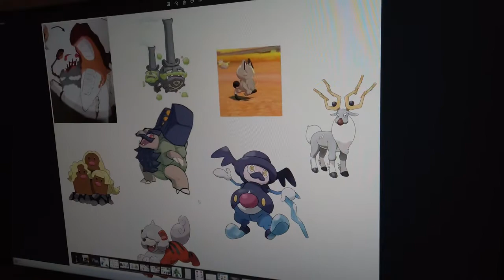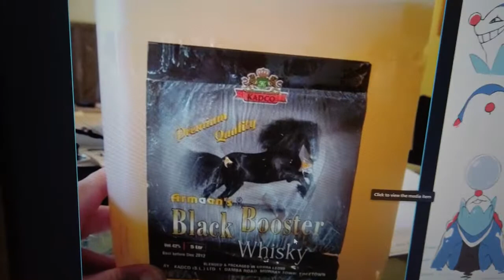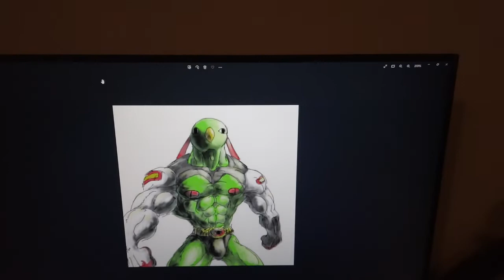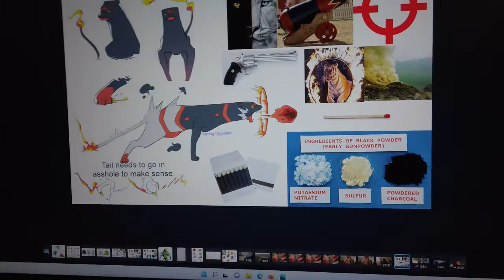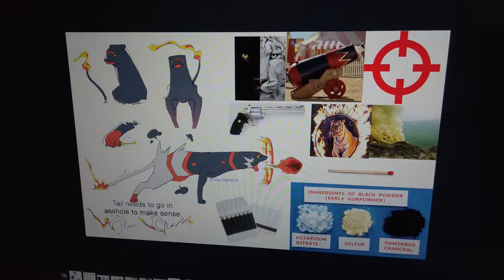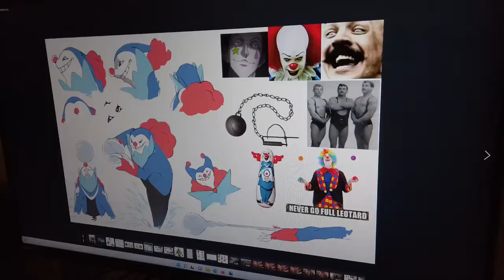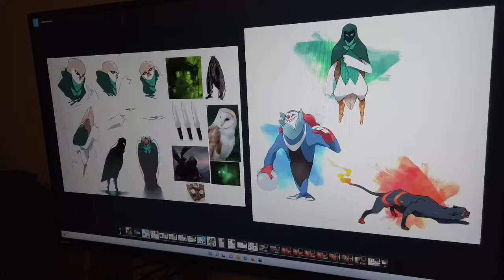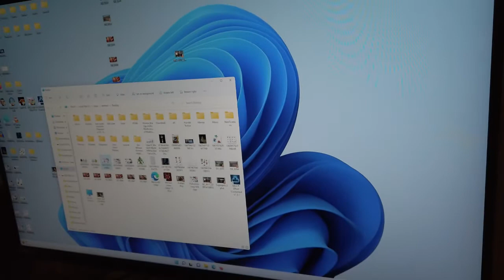Pokiemon Snap XXX